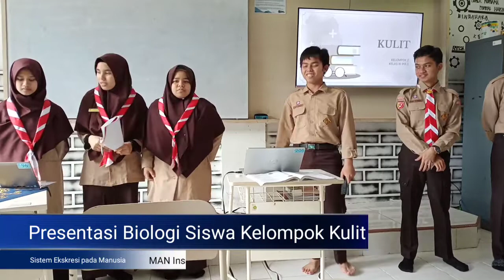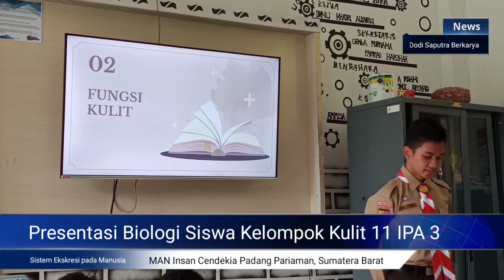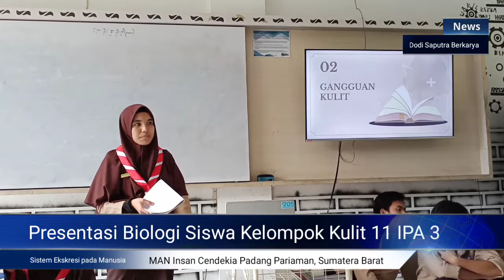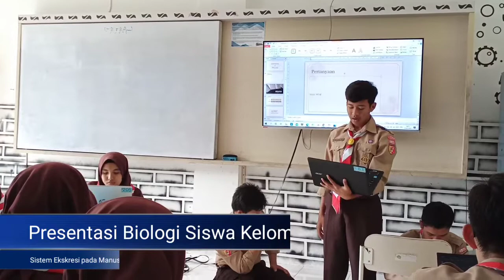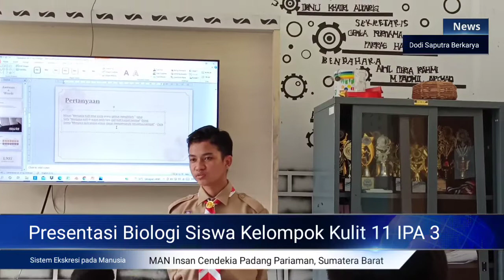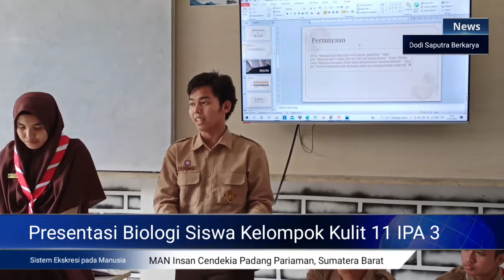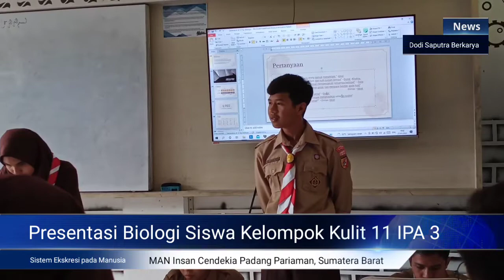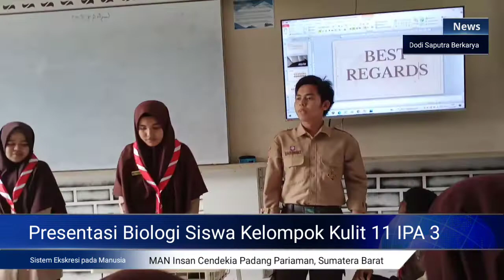Presentasi Kelompok Sistem Ekskresi | Kulit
Presentasi Biologi Siswa MAN IC